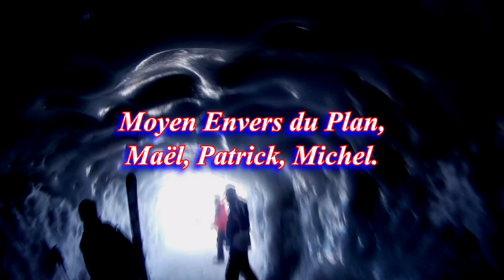Vallée Blanche, Moyen Envers du Plan, à ski.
Nouvelle version en 16/9, et plus courte, de cette vidéo de mars 2012.
La Vallée Blanche par le Moyen Envers du Plan, avec Maël, Patrick et Michel.